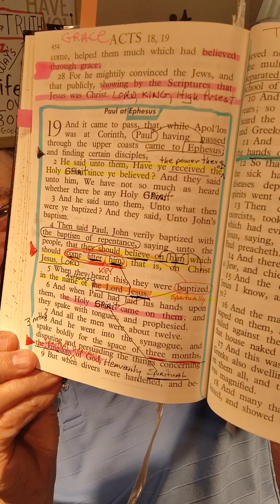spiritual ABOVE , natural